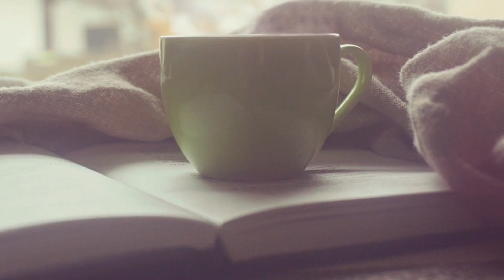여유로움 휴식#힐링모드